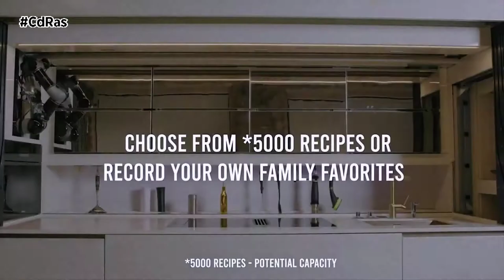LUJO Y TECNOLOGÍA-ROBOT CHEF COCINA | By CdRas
El concepto de robot de cocina tradicional es ya historia debito al nuevo juguetito que ha lanzado Moley Robotics. Bueno, de juguete poco, una auténtica inversión ya que su precio, dependiendo de las funcionalidades que queramos, oscila entre los 30 mil y los 60 mil euros.

Lo cierto es que este chef robótico es el auténtico rey de la cocina ya que es capaz de preparar 5.000 recetas y además te friega los platos tras el uso.

Para poder realizar sus labores se ha automatizado por completo. Está compuesto por brazos y manos robóticas, un sistema de grabación de recetas, una pantalla con acceso a una biblioteca de ideas para cocinar y un conjunto completo de electrodomésticos y accesorios de cocina optimizados tanto para robots como para el uso humano.

Su amplio repertorio de sensores, cámaras y tecnología permite que los brazos tomen los ingredientes que necesitan de los estantes o la nevera, que seleccionen los utensilios que van a usar para la preparación de la receta, que elaboren el plato y que por último dejen todo recogido y limpio. Lo único que le falta son las Estrellas Michelín.